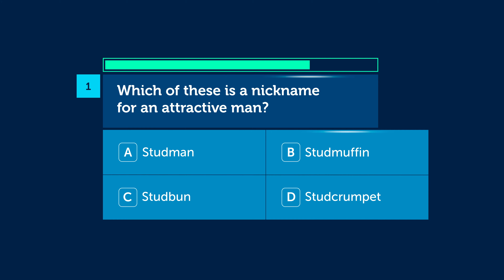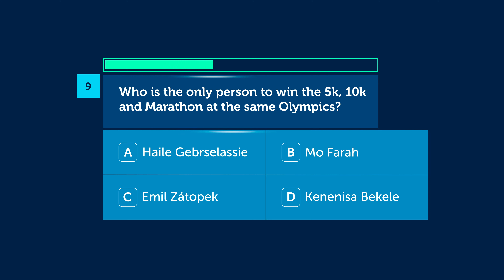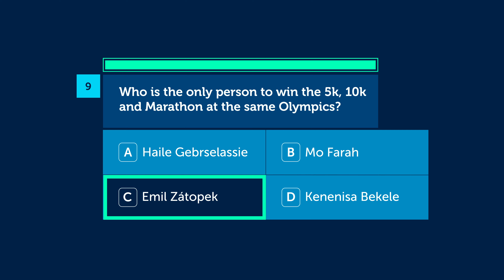General Knowledge Quiz | 05 | Snap Quiz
Test your general knowledge with ten quick fire trivia questions and let us know how you did in the comments.

Let us know your suggestions for quizzes in the comments!